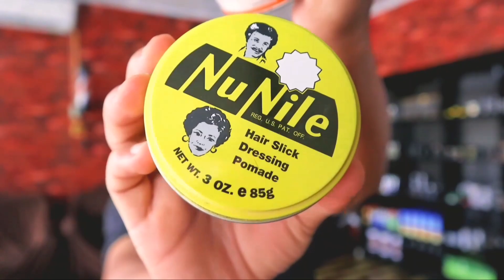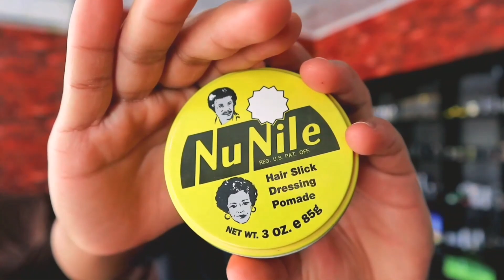cara membuat rambut terlihat basah dan hitam, disepanjang hari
cara membuat rambut terlihat basah dan hitam disepanjang hari.ini adalah tutorial sederhana bagaimana cara membuat penampilan rambut kita terlihat basah dan hitam di sepanjang hari